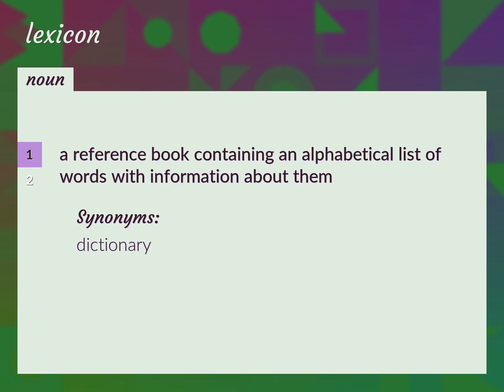Lexicon | meaning of Lexicon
What is LEXICON meaning?